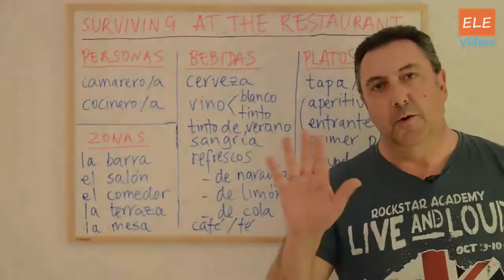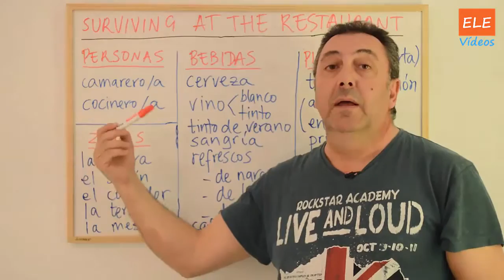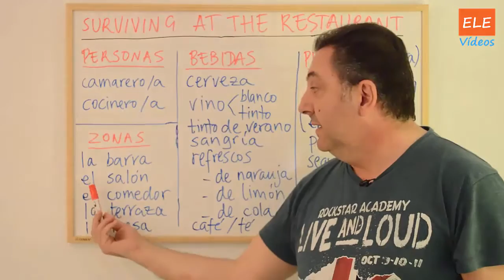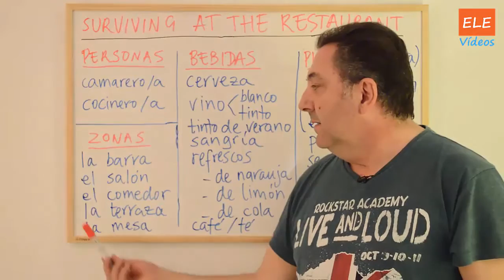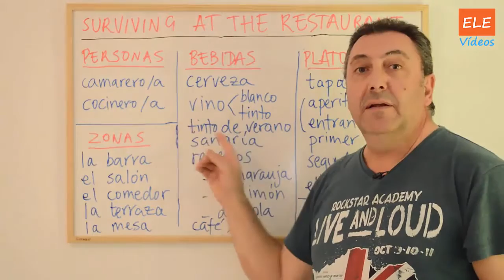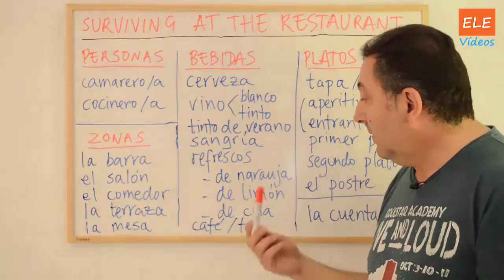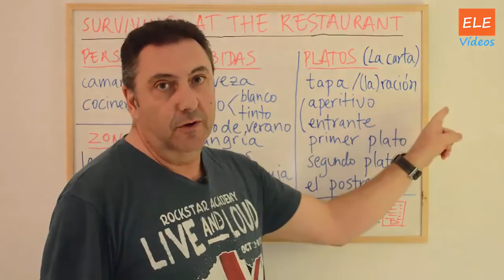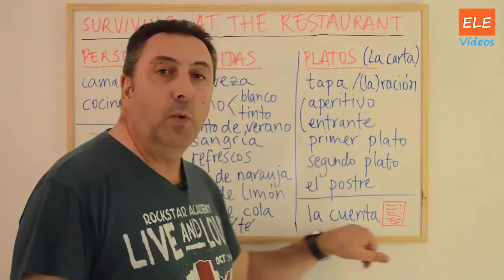Spanish vocabulary: at the restaurant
Basic Spanish vocabulary to survive at a bar or restaurant. These words will be very useful if you travel to any Spanish speaking country and get hungry or thirsty. Find a good bar or restaurant and use the words you'll learn here.